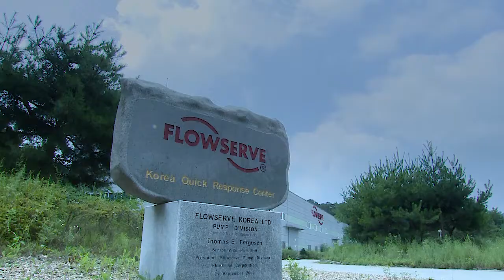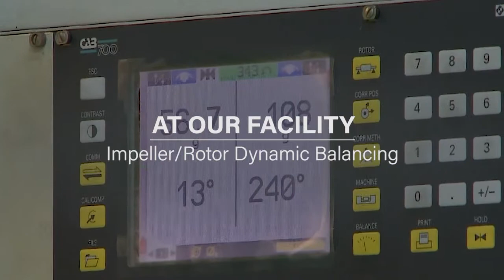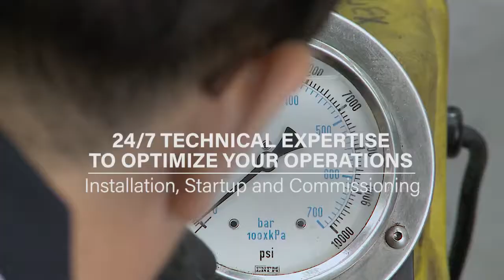Flowserve Korea QRC Video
The Flowserve Quick Response Center in Seoul South Korea can provide replacement parts, repair, maintain and upgrade all flow control equipment, regardless of the original equipment manufacturer.